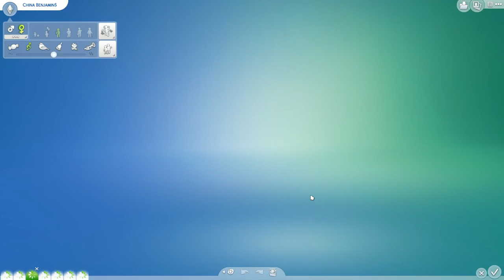Sims 4 - Introducing the Family: The Benjamin$ (Part 1) [1080p HD]